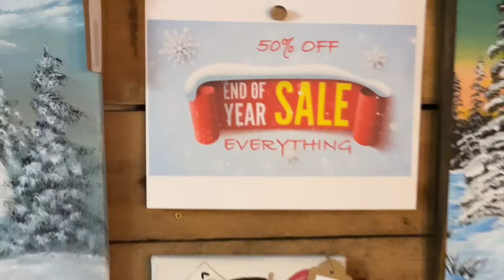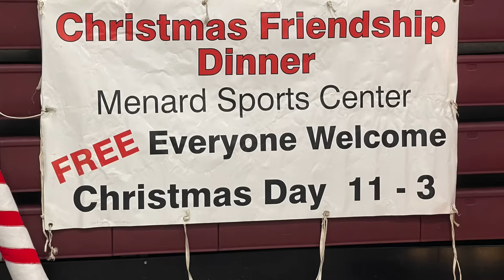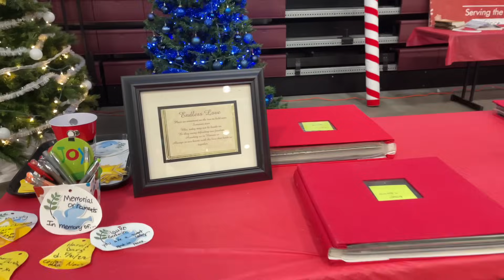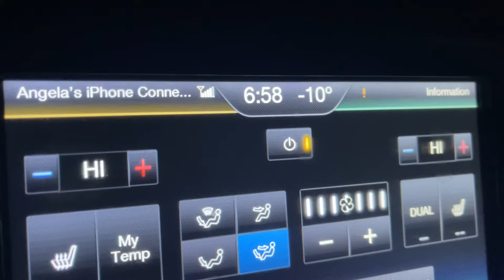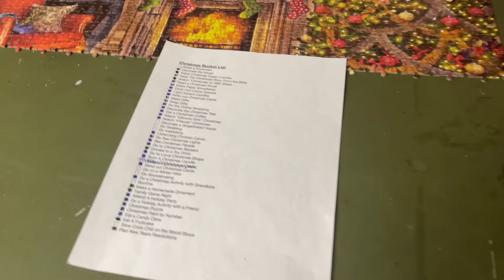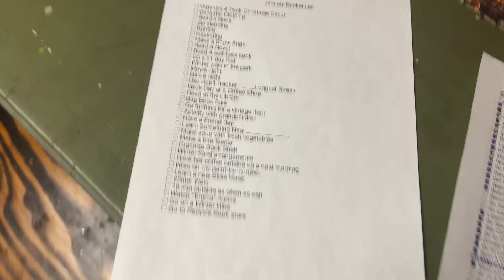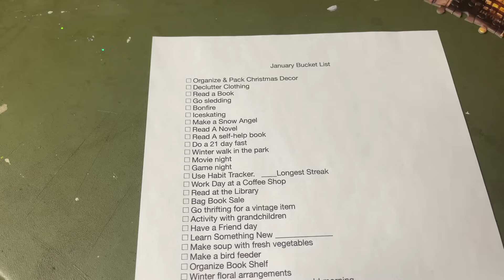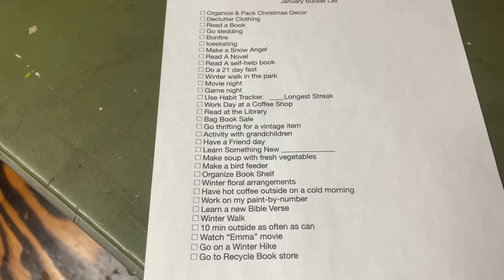Lets do 2024 in Alaska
Ending 2023 and moving into 2024.
We simplify our lives more and more as we discover the Joy in giving and the fulfillment we gain from serving others. While 2023 had its challenges, it also had growth. We are looking forward to the adventures of 2024 and excited to see where God leads us.

We are the Retherfords and we live in a 12x16, (with a loft) 375 sq.ft, dry cabin in Alaska. We live a simple and minimal lifestyle.  We believe that experiences and relationships are more important than things.
We enjoy the simple, yet hard work involved in living this way.

We are on-grid and do have electricity, but use it minimally. We have no indoor water, bath, or toilet.  We have wood stove heat only.

We are only on this earth for a short time and everything here is temporal. We are on a journey to our promised land in heaven, where all things are eternal. With that in mind, we are not working for temporal things but for the eternal. We are living life as God leads and not allowing ourselves to become comfortable or settled but continue to grow and move through this journey.

We have a lot of different content on our channel, just real life stuff for us. Cabin life, our simple ways, Christian content, adventures, hikes, & simple meals & snacks.

Our Channel is a smorgasbord of life lived.

Our goal is to become financially free, and able to pack our bags and go wherever and whenever God leads us.

We hope you enjoy our videos, as we share our lives with you.

We choose to Live Simply and by sharing our blessings we give others the chance to Simply Live.

We donate a portion of our income and All YouTube proceeds to Run for the Son, which includes these organizations:
Jesus Film Project: @thejesusfilmproject
Missionary Ventures: @missionaryventuresinternat7314
Global Christian Relief: @globalchristianrelief
Christian Motorcyclists Association

Mailing Address:
Retherfords
250 W. Gail Dr.
Wasilla, AK.
99654